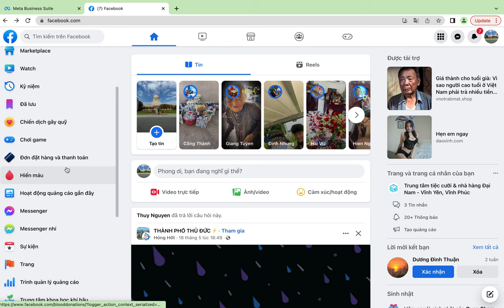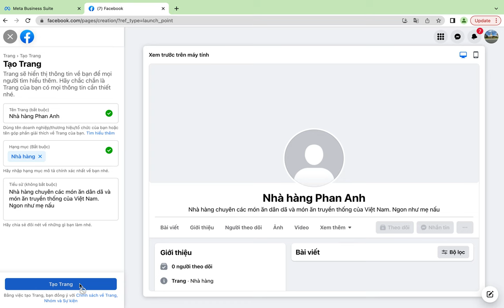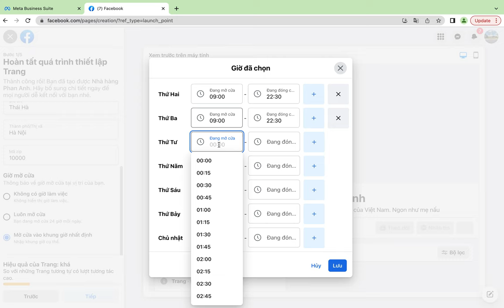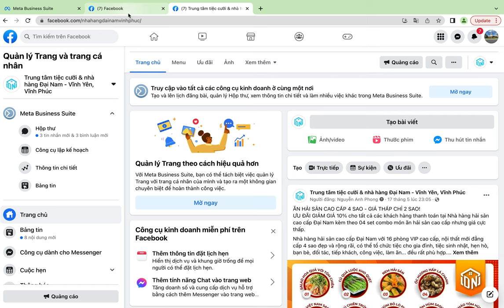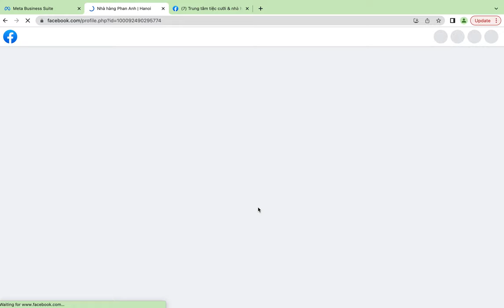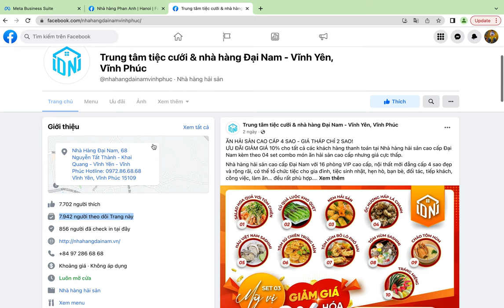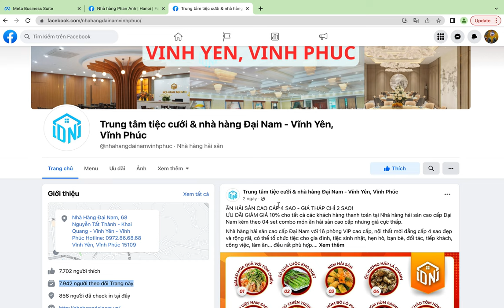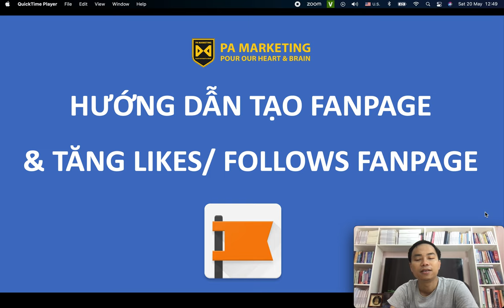Hướng dẫn tạo Fanpage chuẩn seo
1. Khóa học TIKTOK BUSINESS & LIVESTREAM
2. Khóa học Facebook & Tiktok
3. Khóa học Livétream Tiktok

Trụ sở: 3A/19, 59 Lê Đức Thọ, Nam Từ Liêm, HN